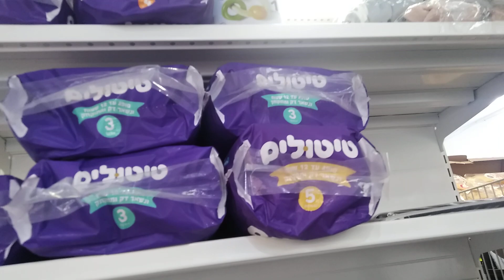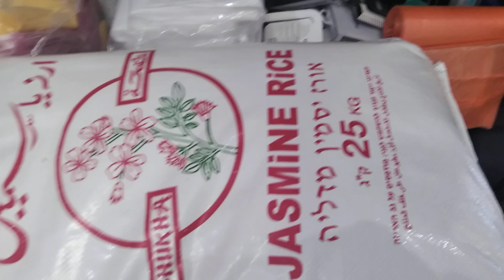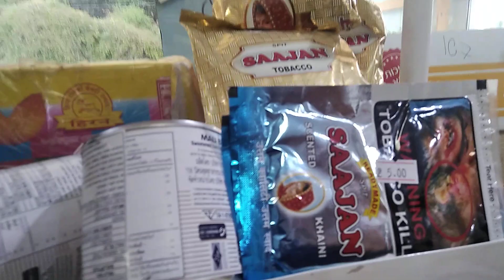Bnei Menashe(Mizo) Dukan Israel❤️❤️❤️